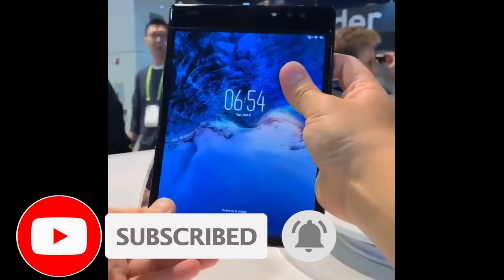NEW TECHNOLOGY GADGETS YOU SHOULD SEE IN 2020| Amazon Products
It’s amazing how new tech gadgets and products have a way of solving everyday problems and simplifying tasks in our lives. We love discovering these innovative, new gadgets and why-didn’t-I-think-of-thats to help with all of our daily to-do’s. Here we gathered the cool products or gadgets we can’t live without.